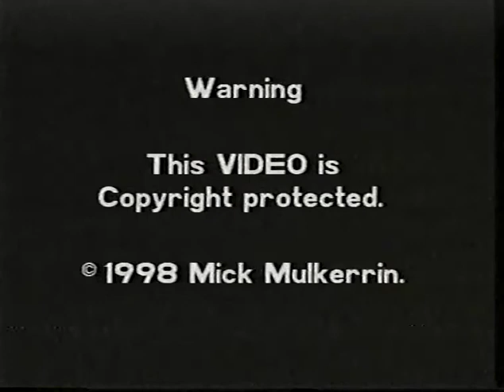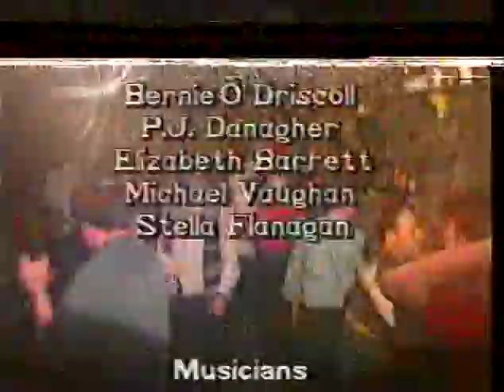Steps for Sets